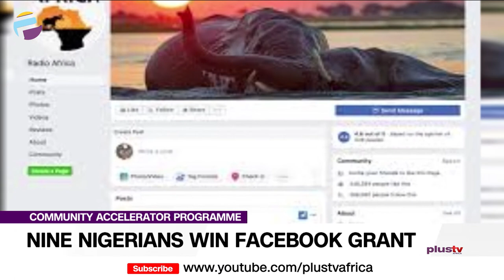Nine Nigerians Win Facebook Grant | NEWS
The winners of this year's Facebook Community Accelerator Program have been announced, and they include nine Nigerians.